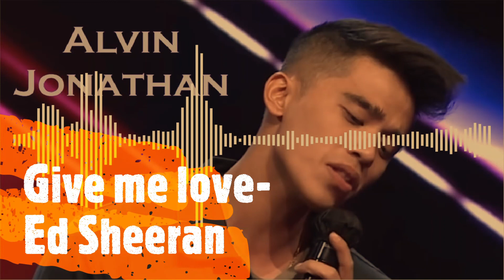ALVIN JONATHAN CALON BINTANG X FACTOR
This is my first time i listen he's music. And damn, he's lyrics and he's voice, it's gorgeous. He deserve more fame 💥💥
Greetings from west javamusic and entertainment